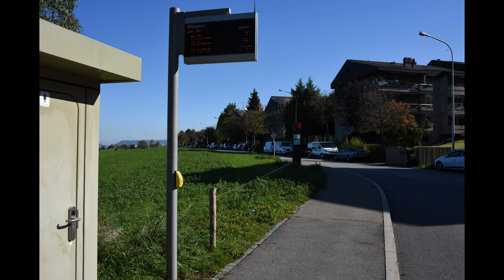"Wenn Daniel mich angelacht hätte",aus Tage mit Daniel Schaub.4K für Softies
Technikfreak:
Ich habe hoch aufgelöste Fotos mit Cyberlink 365 zu einer Diashow verarbeitet und dann veröffentlicht.Verglichen mit dem vorangegangenen Video fehlt hier eine zweite Bearbeitung zu UHD Bildmaterial(was bei diesen hochaufgelösten Fotos 0 Problem ist) und ich will hier vergleichen und schauen was mir besser gefällt(was empfehlenswert ist).Diese Notiz steht nur damit ich es nicht vergesse. 😂